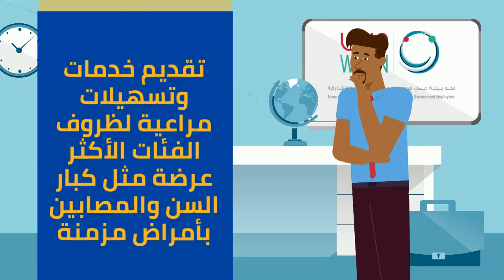قواعد ارشادية العودة إلى العمل